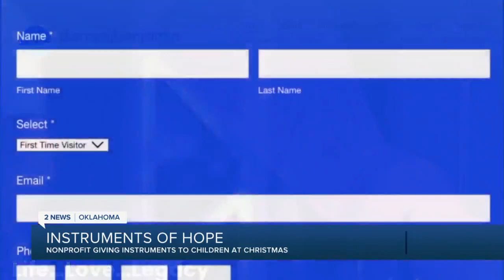Instruments of Hope works to get instruments to kids at Christmas